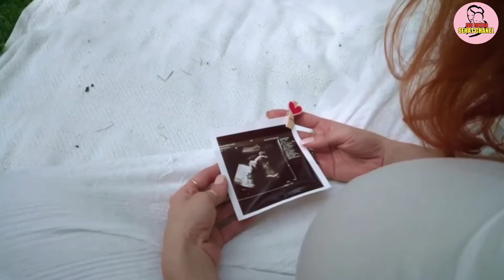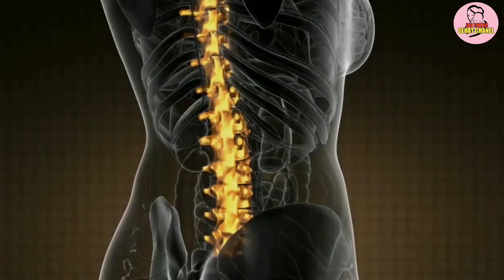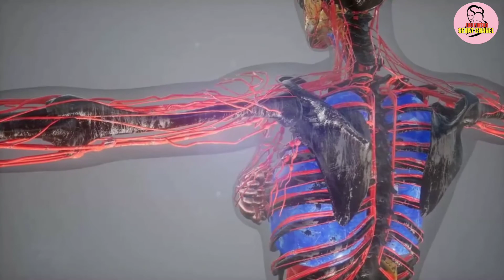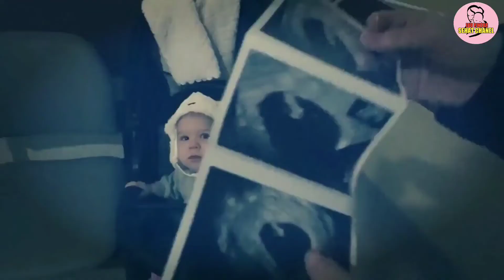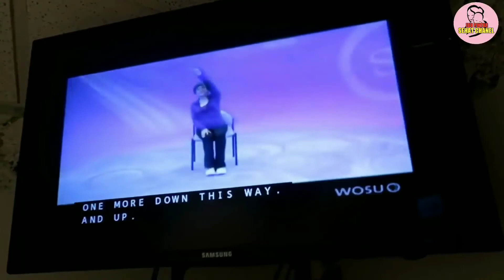STRES SAAT HAMIL? COBA LAKUKAN HAL INI!!! ibupintar harus tahu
Kalau Bunda sedang hamil, ingatkan suami untuk membantu kita agar selalu happy ya, Bun. Lalu kalau ada masalah, jangan dipendam, baiknya segera diselesaikan biar nggak bikin stres. Soalnya stres pada ibu hamil bisa berpengaruh ke janin, lho

nah berikut ini kami sampaikan 5 cara mengatasi stres pada ibu hamil dan caranya gampang..seperti apa yuk kita simak videonya

terimakasih :)